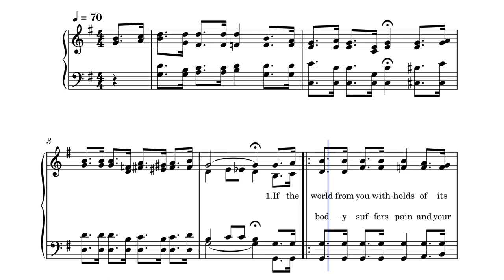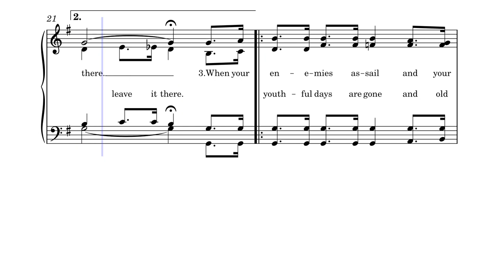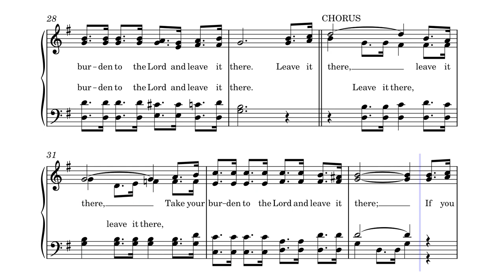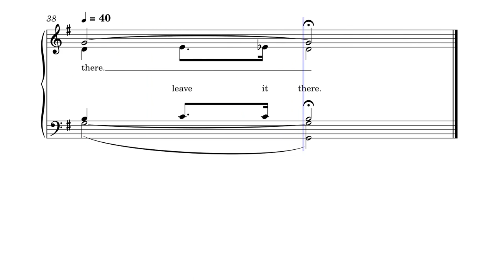Leave It There by Charles Albert Tindley, 1916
Written and composed by Charles Albert Tindley in 1916, I've set this beautiful hymn to the sound of Cellos.

Charles Albert Tindley was born in Berlin, Maryland, July 7, 1851; son of Charles and Hester Tindley. His father was a slave, and his mother was free. Hester died when he was very young; he was taken in my his mother’s sister Caroline Miller Robbins in order to keep his freedom. It seems that he was expected to work to help the family. In his Book of Sermons (1932), he speaks of being “hired out” as a young boy, “wherever father could place me.” He married Daisy Henry when he was seventeen. Together they had eight children, some of whom would later assist him with the publication of his hymns.

Tindley was largely self-taught throughout his lifetime. He learned to read mostly on his own. After he and Daisy moved to Philadelphia in 1875, he took correspondence courses toward becoming a Methodist minister. He did this while working as a sexton (building caretaker) for the East Bainbridge Street Church. Beginning in 1885, he was appointed by the local bishop to serve two or three-year terms at a series of churches, until coming full circle to become pastor at East Bainbridge in 1902. Under his leadership, the church grew rapidly. They relocated in 1904 to the East Calvary Methodist Episcopal Church, then again in 1924 to the new Tindley Temple, where the membership roll blossomed to about ten thousand.

Tindley was known for being a captivating preacher, and for also taking an active role in the betterment of the people in his community. His songs were an outgrowth of his preaching ministry, often introduced during his sermons. Tindley was able to draw people of multiple races to his church ministry; likewise, his songs have been adopted and proliferated by white and black churches alike.

The songs of Charles Tindley were published cumulatively in two editions of Soul Echoes (1905, 1909) and